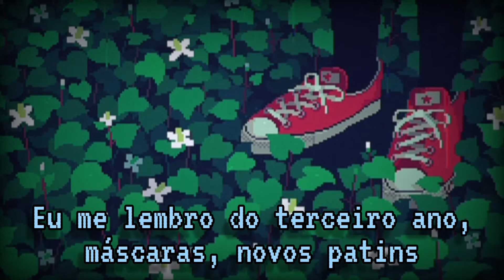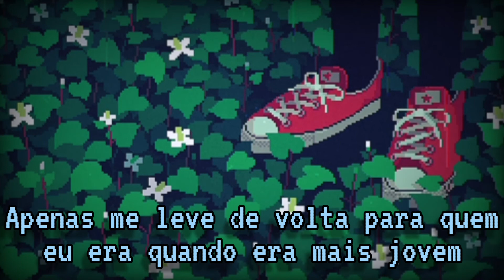Younger - A Great Big World (tradução)